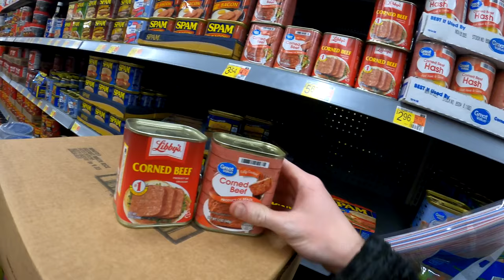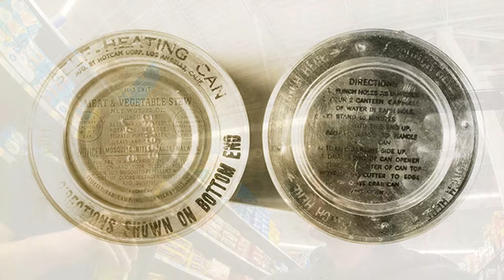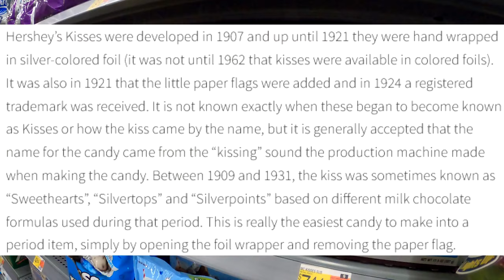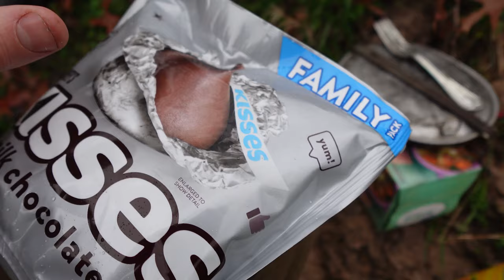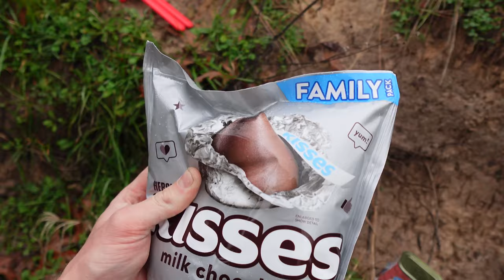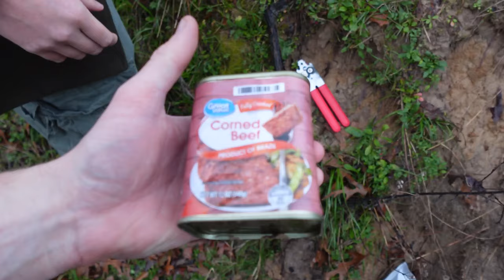Trying WW1 US Rations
Today we try WW1 US Doughboy Rations from the First World War. Normal Americans had access to a field kitchen for food, however, if they got cut off from supply, this is what they might have access to. Most of all of this meat is canned but thats how they had to do it back in the day inorder to keep it preserved.

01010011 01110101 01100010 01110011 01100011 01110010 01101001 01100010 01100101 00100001